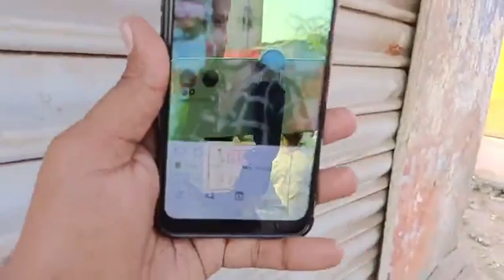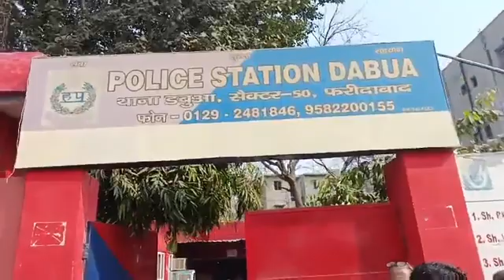फरीदाबाद उड़ीया कालोनी की 21 वर्षीय काजल ने की सुसाइड। आईये जानते हैं पूरा मामला।